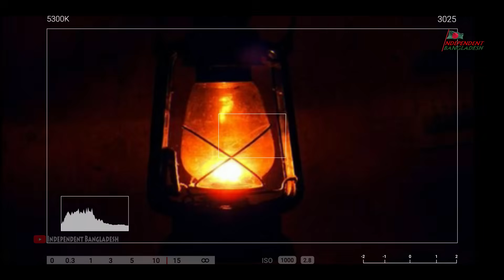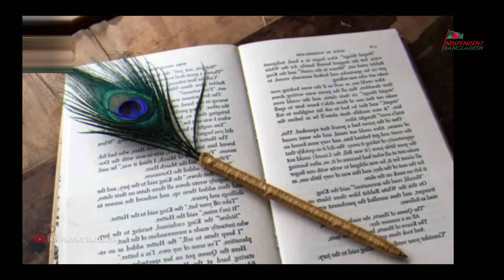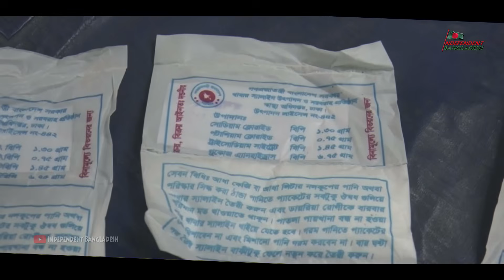বাংলার শৈশব! ৯০ দশকের দিনগুলো কেমন ছিলো! Best Childhood Memory🥰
Special Thanks & Respect ❤️ - Buddhiman YouTube Channel.

৯০ দশকের শৈশব সম্পর্কে বলা হয়েছে এই ভিডিওতে।  কিছুক্ষণের জন্য আপনি হারিয়ে যাবেন ছোটোবেলায় 🥰